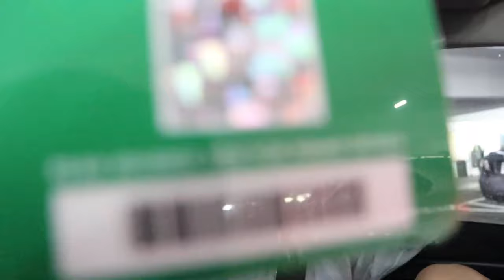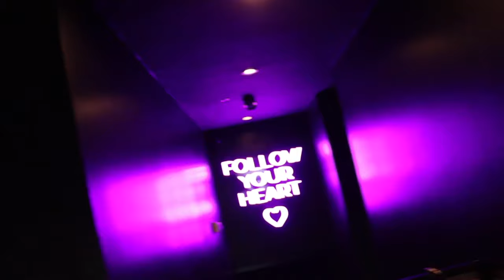A DAY IN THE LIFE (ft. ROB FLO, BAMBI, SHANGELA) | Liam Riley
I wanted to invite you guys on what was the craziest week of my life. I recently collaborated with West Hollywood’s none other Rob Flo to write and produce a song about my drag persona Bambi titled “Boys Don’t Cry”. I couldn’t think of a better time to release and perform the song while competing for the title “Mx Pineapple”

I also had the amazing opportunity to bring all my friends along for the ride! I couldn’t be more thankful for all their hard work.

thank you everyone for watching this week xoxo.